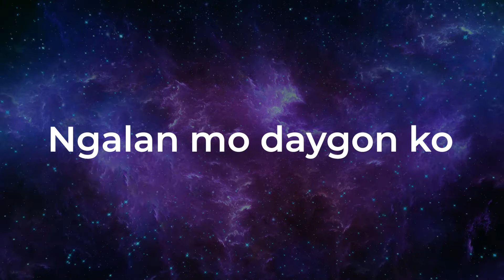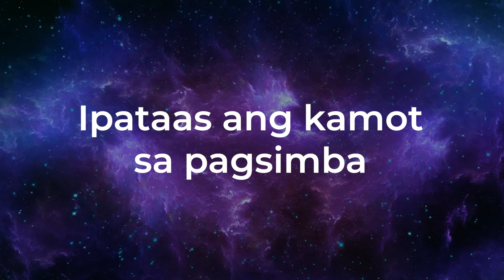TPC | Nov 5 | Cebuano Bible Study